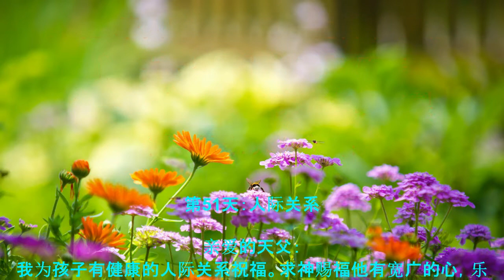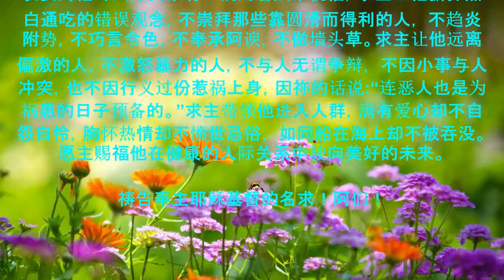第51天：人际关系